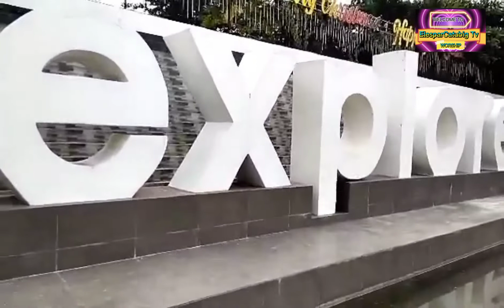DIPOLOG SUNSET BOULEVARD P2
Matahimik at malinis na lugar sa Dipolog..

Good for relaxing for every Juan..

Thanks sa video, from Jhed AC..

Mabuhay..